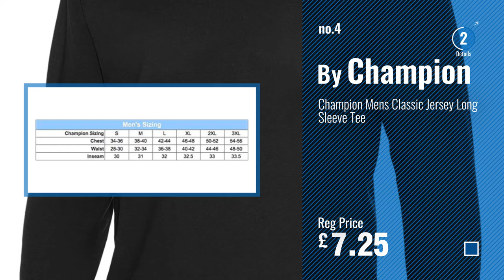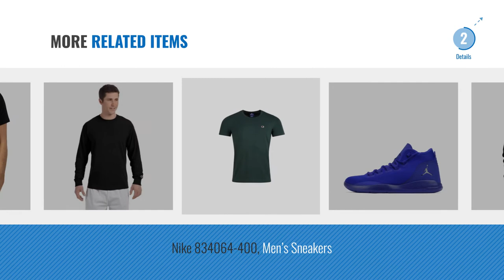Top 10 Champion Tshirt [2018]: Champion Men`s Classic Jersey Tee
New! 2019 Black Friday / Cyber Monday Shirts & Tees Deals and Updates.

Black Friday / Cyber Monday Champion Men`s Classic Jersey Tee by Champion

Black Friday / Cyber Monday Champion T-Shirt Tee 211394-BVU Bleu by Champion

Black Friday / Cyber Monday Champion 7 oz. Cotton Heritage Jersey T-Shirt - WHITE - S 7 oz. Cotton Heritage by Champion

Black Friday / Cyber Monday Champion Mens Classic Jersey Long Sleeve Tee by Champion

Black Friday / Cyber Monday Champion, Men's T-Shirt, Men's, T-shirt by Champion

Black Friday / Cyber Monday Champion Men's Raglan Baseball T-Shirt by Champion

Black Friday / Cyber Monday Champion Men's Eco 9 oz. Pullover Hood by Champion